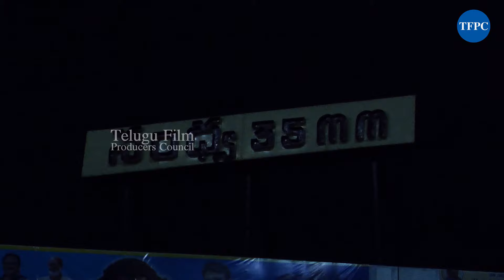Rebelstar Prabhas Fans Mass Celebrations At Sandhya Theatre RTC X Roads Kalki2898AD Theatre | TFPC